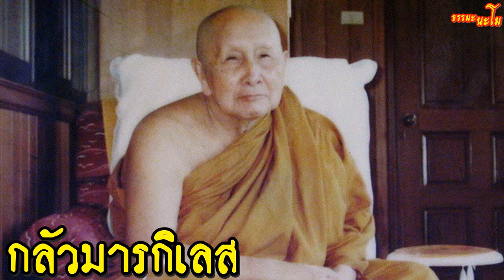กลัวมารกิเลส [ หลวงปู่สิม พุทฺธาจาโร ]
พระญาณสิทธาจารย์ (สิม พุทฺธาจาโร)
พระญาณสิทธาจารย์ (สิม พุทฺธาจาโร) เป็นพระราชาคณะชั้นสามัญฝ่ายธรรมยุติกนิกาย อดีตเจ้าอาวาสวัดถ้ำผาปล่อง อ.เชียงดาว จ.เชียงใหม่. ท่านเป็นหนึ่งในศิษย์ของพระครูวินัยธร (มั่น ภูริทตฺโต)
พระญาณสิทธาจารย์ หรือ หลวงปู่สิม พุทฺธาจาโร ท่านเกิดเมื่อวันที่ 26 พฤศจิกายน พ.ศ. 2452 ตรงกับวันศุกร์ ขึ้น ๑๔ ค่ำ เดือน ๑๒ ปีระกา เวลาประมาณ ๒๑.๐๐ น. ตรงกับปลายรัชสมัยพระบาทสมเด็จพระจุลจอมเกล้าเจ้าอยู่หัว รัชกาลที่ 5 แห่งราชวงศ์จักรี ที่บ้านบัว ตำบลสว่าง อำเภอพรรณานิคม จังหวัดสกลนคร บิดามารดาชื่อ นายสาน - นางสิงห์คำ วงศ์เข็มมา มีพี่น้องร่วมบิดามารดา 10 คน ท่านเป็นคนที่ 5
เมื่อท่านอายุ 17 ปี ได้ขอบิดามารดาบรรพชาเป็นสามเณร ณ วัดศรีรัตนาราม ซึ่งเป็นวัดมหานิกาย ณ บ้านบัว นั้นเอง ตรงกับวันที่ 8 กรกฎาคม พ.ศ. 2469 ตรงกับวัน อาทิตย์ แรม ๗ ค่ำ เดือน ๘ ปีมะโรง โดยมีพระอาจารย์สีทอง เป็นพระอุปัชฌาย์
หลวงปู่เป็นผู้มีความเด็ดเดี่ยวเข้มแข็ง อดทน พูดจริง ทำจริง ถือสัจจะมั่นคง เป็นผู้ไม่มากโวหาร ทุกวันหลวงปู่จะพาเริ่มงานตั้งแต่ตี ๔ ท่ามกลางอากาศที่หนาวเย็นพอ ๑๐ โมงเช้า จึงพักฉันอาหาร หลังอาหารแล้วก็เริ่มทำงานกันต่อจนมืดค่ำ พอถึงเวลา ๑ ทุ่ม หลวงปู่ก็จะพาสวดมนต์และฟังเทศน์ เสร็จแล้ว ก็เริ่มทิ้งหินลงในคอกไม้ที่สร้างไว้ ตลอดแนวฝาย กว่าจะได้จำวัดก็ ๔ ทุ่ม หรือบางวัน งานจะติดพันจนถึงตีหนึ่งตีสอง เป็นดังนี้ตลอดระยะเวลา ๔ เดือน นับตั้งแต่ เดือนมกราคม จนถึงเดือนพฤษภาคม พ.ศ. ๒๕๒๑ จนฝายน้ำล้นสร้างสำเร็จ หลวงปู่จึงกลับไปจำพรรษาที่ถ้ำผาปล่อง
หลวงปู่สิมท่านได้ถึงแก่มรณภาพ (ละสังขาร) เมื่อวันที่ 14 สิงหาคม พ.ศ. 2535 เวลา 3.00 น. ในแผ่นดินรัชกาลที่ 9 รวมสิริอายุได้ 82 ปี 63 พรรษา

ขอเชิญท่านรับฟังธรรมะที่ท่านสนใจ

ขอให้ธรรม จงคุ้มครองผู้ประพฤติธรรม  ขออนุโมทนากับทุกท่านด้วย